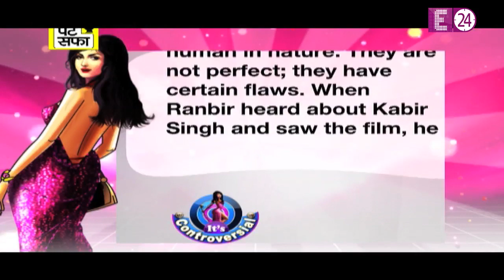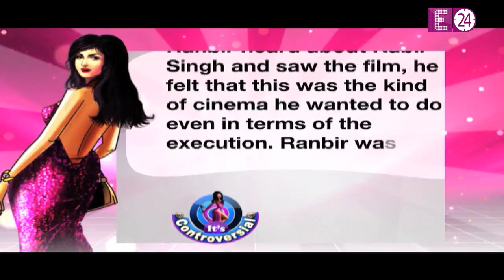It's Controversial : Ranbir पर चढ़ा Kabir Singh का Hangover